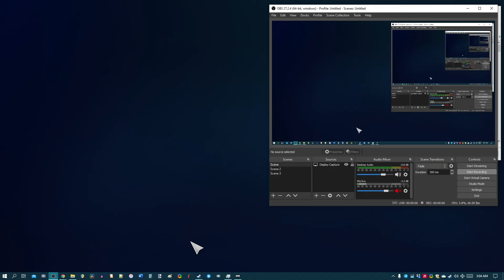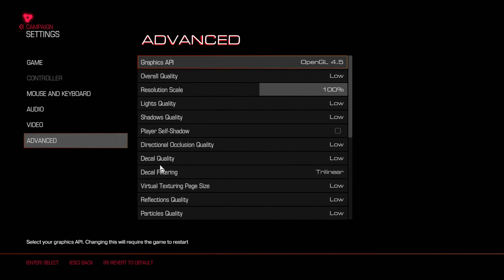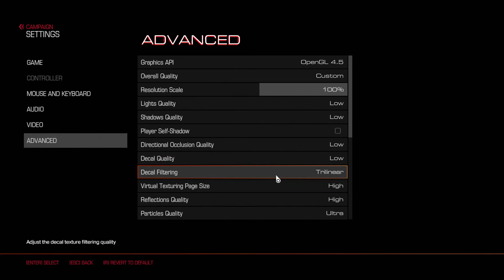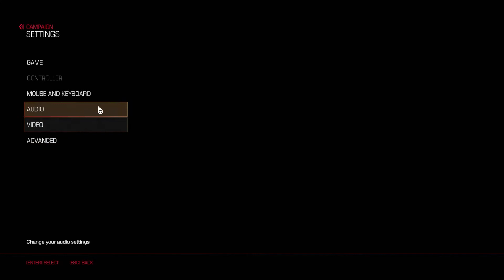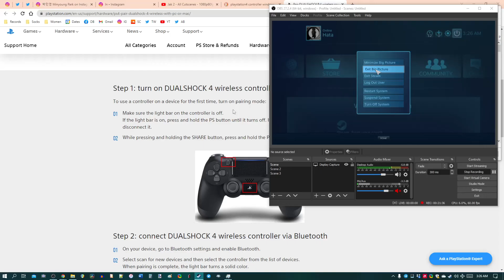Aggressive DOOM-Man!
I am DOOM Man McGinnis, Hulk McGinnis, Bully McGinnis, Wario Warmonger!